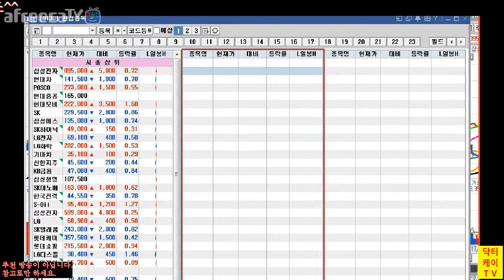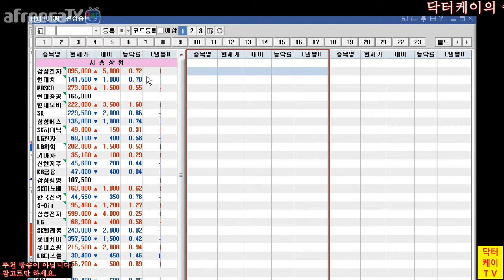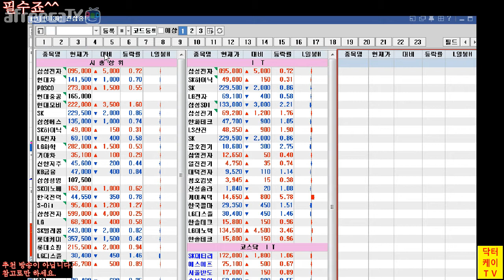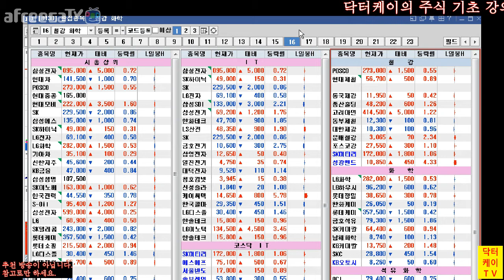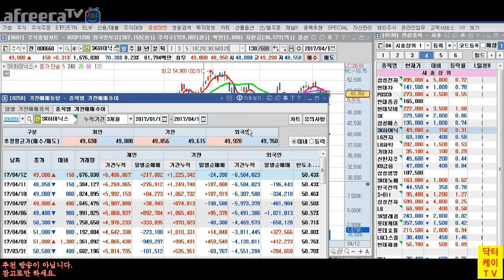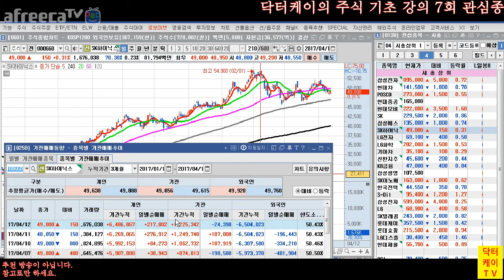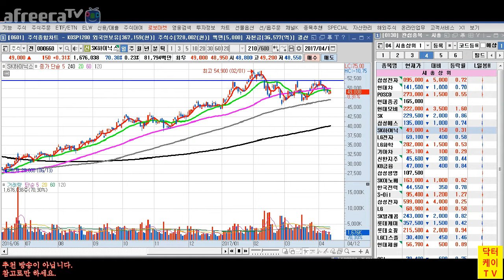= 닥터케이 TV = 주식기초강의 7회/ 관심 종목 등록